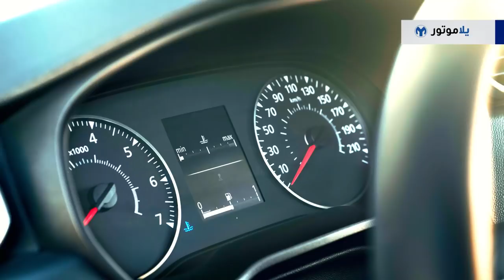تجربة قيادة رينو داستر 2019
لقد حصلنا على دعوة من رينوالشرق الأوسط للمشاركة في الإطلاق الرسمي لسيارة رينو داستر 2019 في منطقتنا. وخلال هذه الرحلة، استطعنا التعرف أكثر على الطراز الجديد وما تميز به من تغييرات واضحة على التصميم الخارجي والداخلي.

تعتبر الرينو داستر احدى سيارات الدفع الرباعي متوسطة الحجم والتي تتنافس في أسواقنا مع سيارات مثل الهيونداي كريتا، وسوزوكي فيتارا، وفورد إيكوسبورت. تعرفوا أكثر عليها من خلال تغطيتنا للإطلاق الرسمي لها.